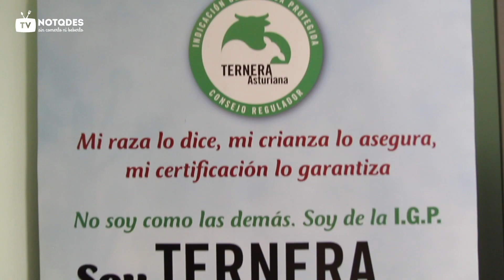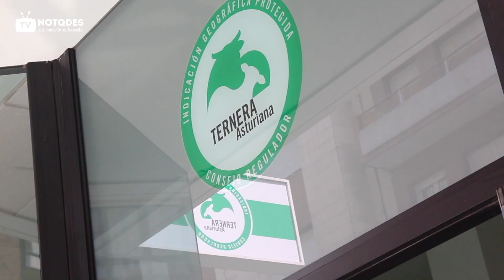Ternera de Asturias IGP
Reportaje de Alimentos del Paraíso Natural, con Elena Cebada Ramos, Dra. Gerente de IGP Ternera Asturiana, y con Amelia Díaz de Ganadería Ecológica Casa el Cuarto, donde aprenderemos más de la carne de ternera y su crianza. y los férreos controles a los que se les somete